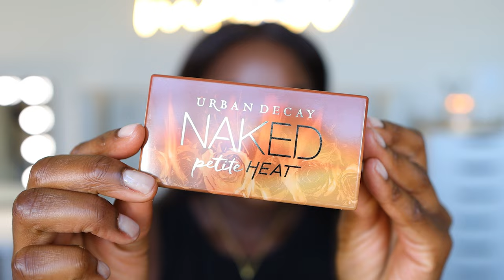HAUS LABS foundation first impression dark skin + Urban Decay MINI HEAT PETITE palette | MenaAdubea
⇢ Sephora Collection Wet Brush Luxe
⇢ Haus Labs Foundation (530 Deep Neutral)
⇢ Sigma Flat Kabuki Brush
⇢ KVD Vegan Beauty Concealer (Tan 177)
⇢ Sephora Collection Makeup Sponge
⇢ LYS Bronzer Stick (Worthy)
⇢ Rare Beauty Brush
⇢ Haus Labs Transluscent Powder
⇢ Pointed Powder Puff (amazon)
⇢ Patric Starr Bronzer Duo
⇢ Sephora Collection 59 Brush
⇢ Elf Cosmetics Powder Foundation
⇢ Rate Beauty Bronzer (Flaunt)
⇢ Patrick Starr Blush Duo (Fire Starter)
⇢ MAC Paint Pot (Soft Ochre)
⇢ Urban Decay Naked Heat Petite Eyeshadow Palette
⇢ Benefit Real Extreme Precision Eyeliner (brown)
⇢ Tarte Camera Lights Camera Lashes
⇢ Lawless Mascara
⇢ Valentino Lipstick (199A)
⇢ Dior Lipstick (100)

-- SENDING A PACKAGE? --
Mena Adubea

1 Peter 3: 3 - 4